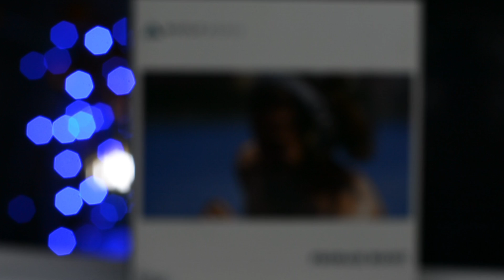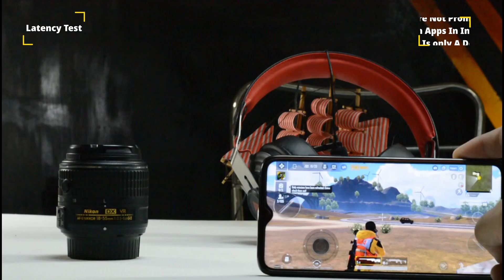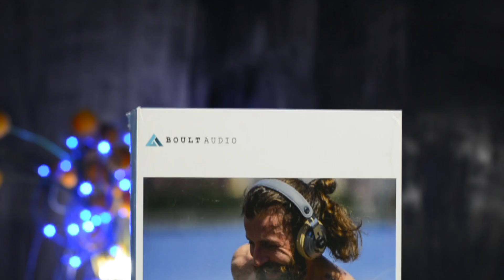Boult Audio Probass Boost Full Detailed Review/Mic/latency/audio/audio leakege test/Best under 1500?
BOULT BOOST "ad"